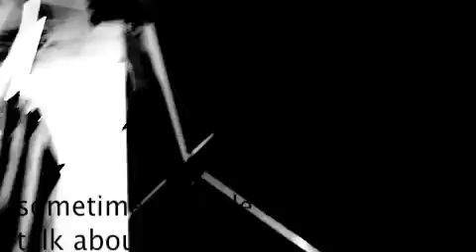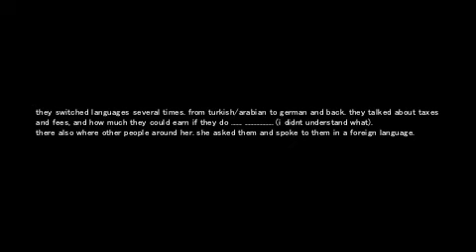unknown phone call / "you got yours" music video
sometimes my phone is ringin. when I answer nobody is saying a word. then I hear people speak. they didnt know they called me. so I listen, and this time I recorded it. (including music video: "you got yours" by andy clayborne)